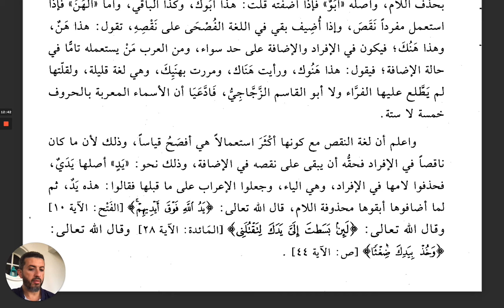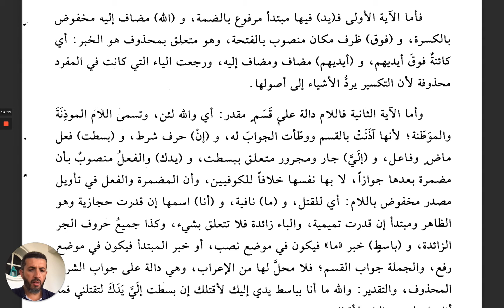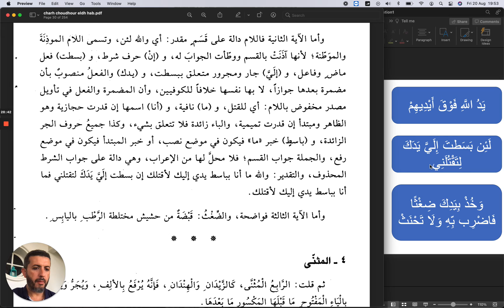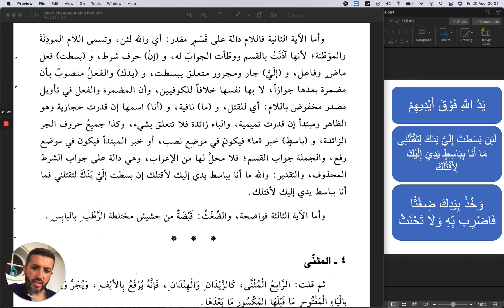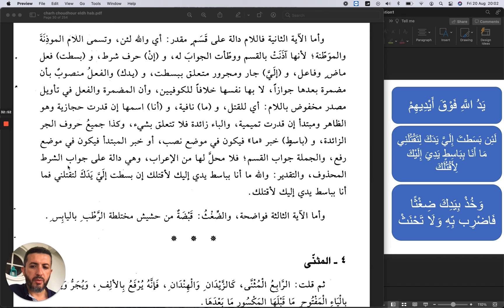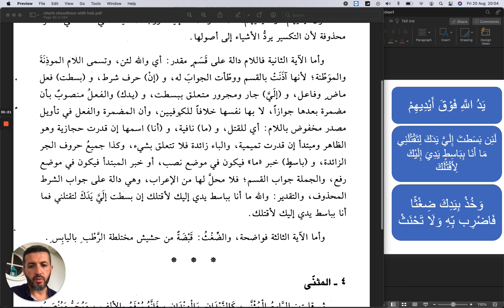21 - يَدُ اللَّهِ فَوْقَ أَيْدِيهِمْ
Analyse grammaticale d'un verset du Coran.